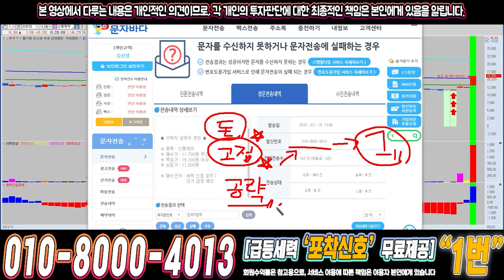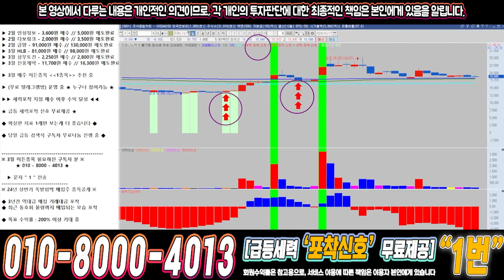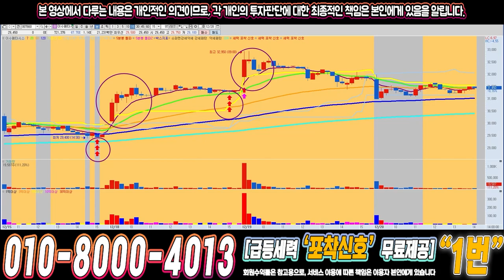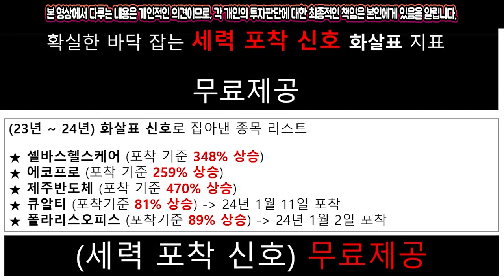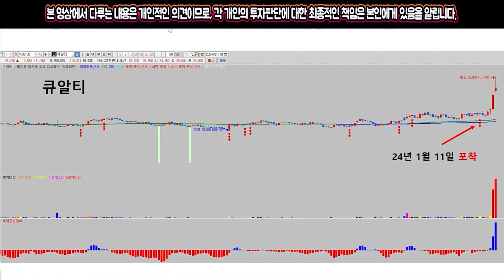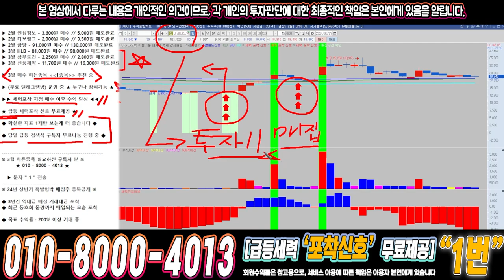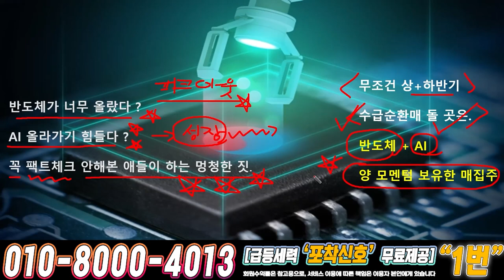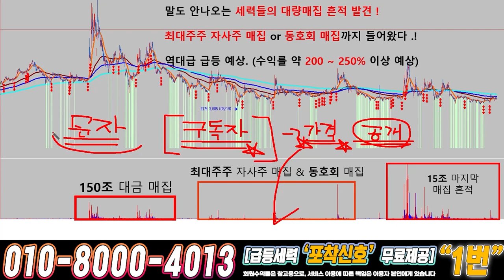미래나노텍 ) 드디어 4월에 큰거하나 옵니다!!